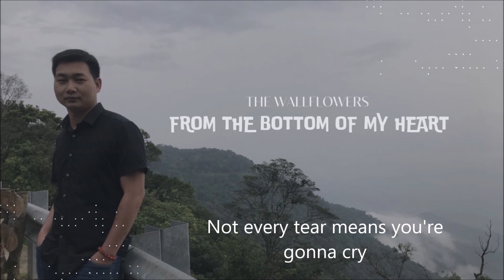From the Bottom of My Heart - The Wallflowers